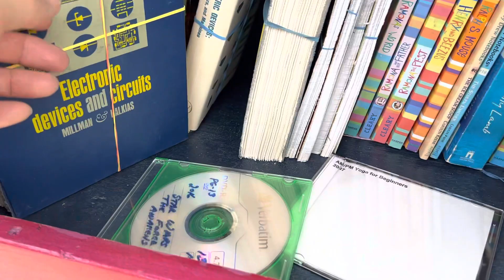404 Star Wars Yoga DVD 📀 donations to little library 📚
Check this out!The Sims 4 Limited Edition [Online Game Code]